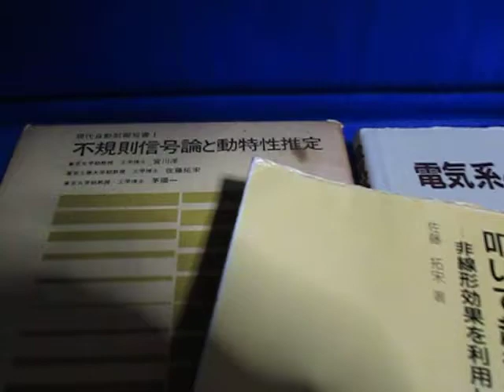超音波制御技術に関する「参考書籍」 Reference books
超音波制御技術に関する「参考書籍」
Reference books

‹‹参考書籍››

１：解析
１）叩いて超音波で見る―非線形効果を利用した計測
　佐藤 拓宋 (著) 出版社: コロナ社 (1995/06)

２）電気系の確率と統計
　佐藤 拓宋 (著) 　出版社: 森北出版 (1971/01)

３）不規則信号論と動特性推定
　宮川 洋 (著), 佐藤拓宋 (著), 茅 陽一 (著)
　出版社: コロナ社 (1969)

４）赤池情報量規準AIC―モデリング・予測・知識発見
　赤池 弘次 (著), 室田 一雄 (編さん), 土谷 隆 (編さん)
　出版社: 共立出版 (2007/07)

５）ダイナミックシステムの統計的解析と制御
　赤池 弘次 (著), 中川 東一郎 (著)
　出版社:　サイエンス社(1972)

２：シミュレーション
　波動解析と境界要素法
　福井 卓雄 小林 昭一　京都大学学術出版会 (2000/03)

４：流体力学
　「内部流れ学と流体機械」 妹尾 泰利 (著)　養賢堂 (1973)
　「流体力学 」日野 幹雄 (著) 朝倉書店 (1974/03)
　「流体力学 」日野 幹雄 (著) 朝倉書店 (1992/12)
　「噴流工学 」社河内敏彦(著) 森北出版（2004/03)

５：超音波
 　「やさしい超音波工学―拡がる新応用の開拓」
 　川端 昭 (編著), 高橋 貞行 (著) 一ノ瀬 昇 (著)
　工業調査会　増補版 (1998/01)

「音響流」を測定・利用する技術を研究しています。